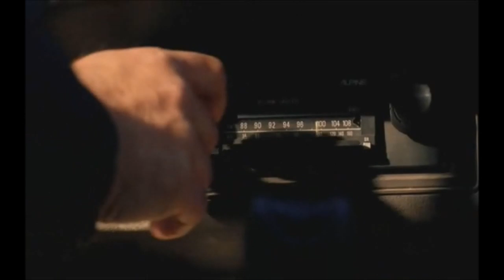Stargate Atlantis Vegas Solitary Man Music Video 2.0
A music video of the second to last episodes of Stargate Atlantis, "Vegas" featuring Solitary Man by Johnny Cash, the same version that appeared in the actual episode.